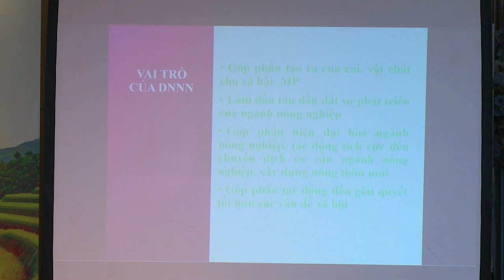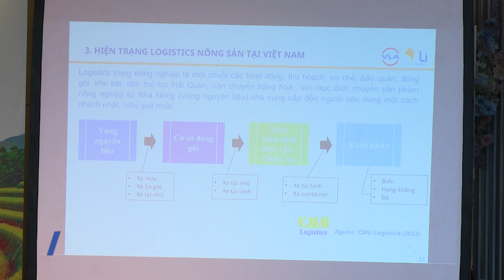Tăng cường năng lực cạnh tranh cho doanh nghiệp nông nghiệp Việt Nam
Quý I năm 2023 tổng sản phẩm trong nước (GDP) ước tính tăng 3,32% so với cùng kỳ năm trước. Trong khi khu vực công nghiệp và xây dựng giảm so với cùng kỳ thì khu vực nông, lâm nghiệp và thủy sản tăng 2,52%, đóng góp 8,85% vào mức tăng trưởng chung, mức lớn nhất trong ba khu vực kinh tế…